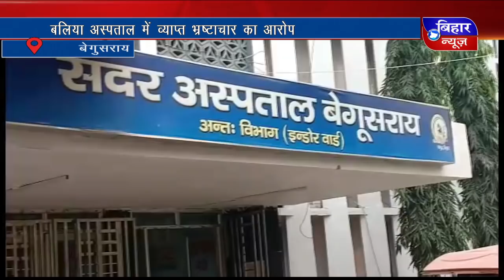[BiharNewsTv.in] 7 SEP 2 PM NEWS 2019